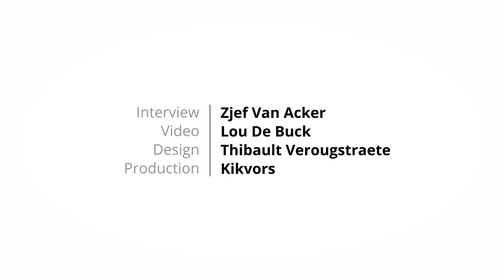The 12 steps to farming - Step 12 - Final Advice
The 12 steps are inspirational guidelines with detailed information on how to start your farm. It comes in the form of a video-series combined with content-packages that help answer the questions every aspiring urban and vertical farmer has.

You can find the full stories of the 12 steps to become an urban or vertical farmer

And remember: Keep on growing!